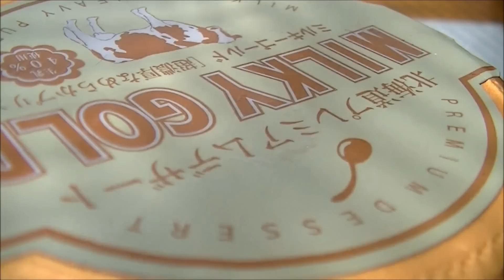超濃厚！！Milk&egg Heavy Pudding 『MILKY GOLD』 Hokkaido Sweets Shop Seikado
Milk&egg Heavy Pudding 『MILKY GOLD』
北海道プレミアムﾃﾞｻﾞｰﾄ　『ミルキーゴールド』
販売元：㈲青華堂Ｓ　北海道山越郡長万部町中の沢